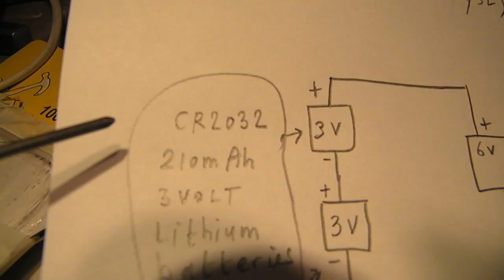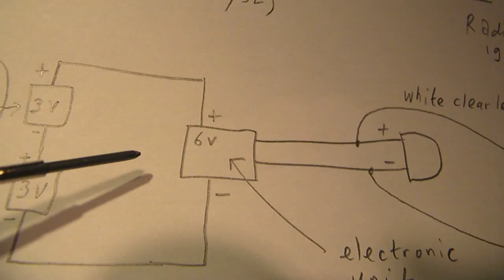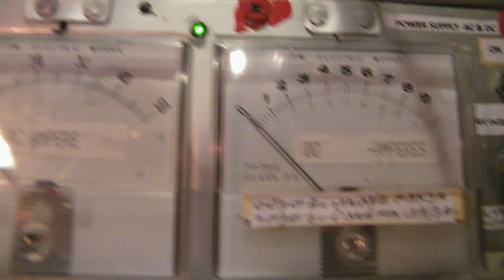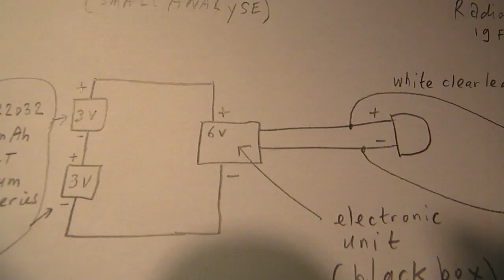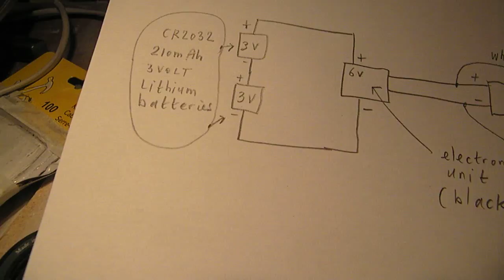cheap white bicycle LED lamps (a small analysis)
Corrections to the video: 1) the "black box" has an oscillator inside, when the lamp is set to "flicker", on approx. 2-5 Hertz. But when it lights up continuously it is not driven by an oscillator. 2) the white LED is a normal white bright LED. made to work on 3 Volts, so the standard value. The 6 Volt (2 button cells from 3 Volt in series) is in fact not neccesary and drains the battery too much and too quickly out. It is not a joule-thief circuit and has a low efficiency. The construction is also not waterproof, so when it gets wet the whole circuit dies within a few days (Low quality materials and construction). 3) not the white silicone plastc conducts electricity, but the black small carbon circle does conduct electricity and works as a resistive switch. 4) perhaps I made an earth fault with the banana steker, so my conclusion is not so decisive. To get the white LED working: put 2 1,5 or 1,2 cells in series (2,4-3 Volt) and connect the white Led directly to this battery. Be careful: this is a critical circuit, so perhaps you need a resistor between 10 Ohm and 47 Ohm to protect the white LED and prevent burning out. The LED must not get warm or hot or light up in an extreme way. More electronics in my books on the Lulu website or internet, author Ko Tilman.